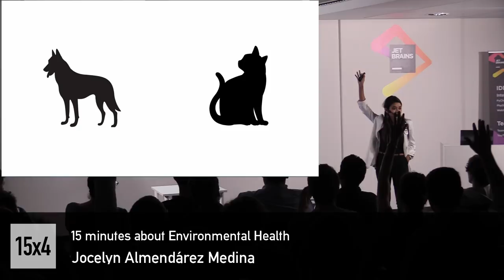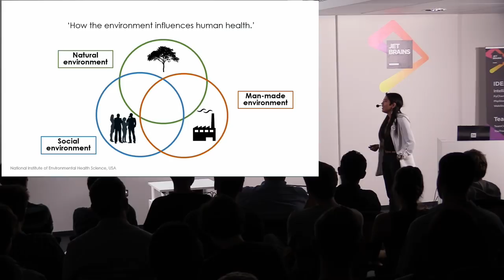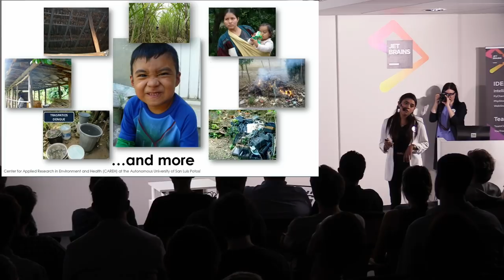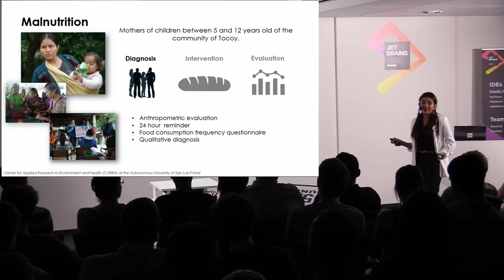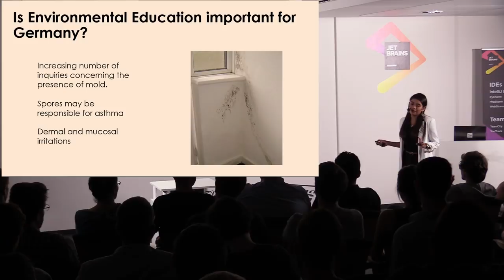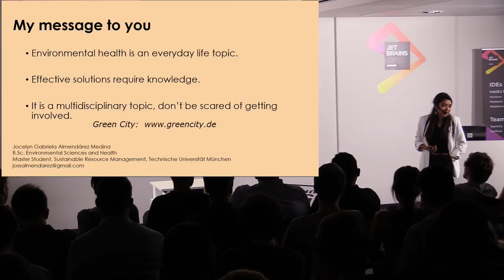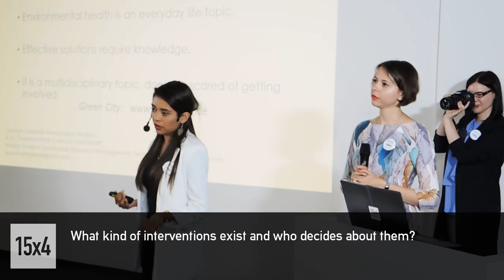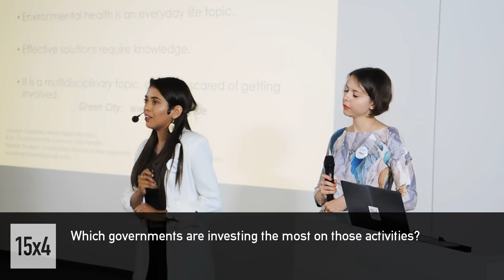15 minutes about Environmental Health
Jocelyn Almendárez Medina, Master's Student Sustainable Resource Management

Environmental Health is a multidisciplinary concept that focuses on the effects of the environment on human health. However, further integration is necessary. If we eliminate the environmental source of a problem are we actually promoting well-being?

15х4 is a movement of young scientists and science fans.